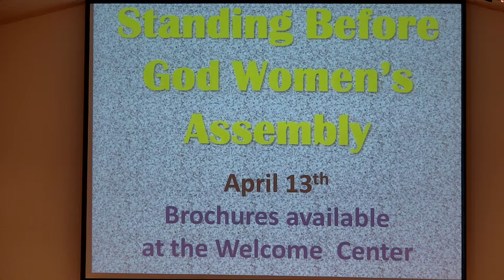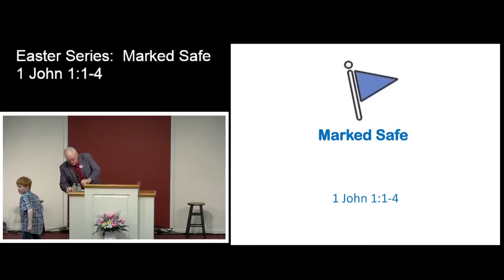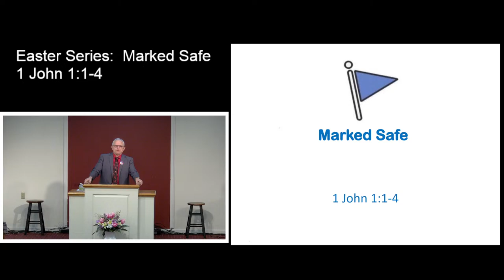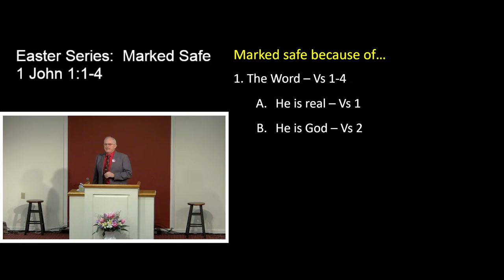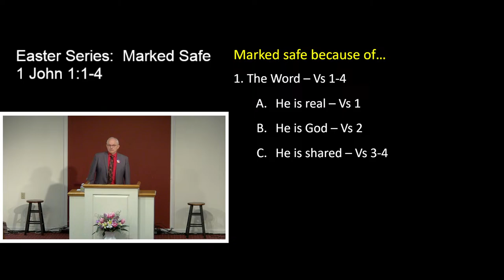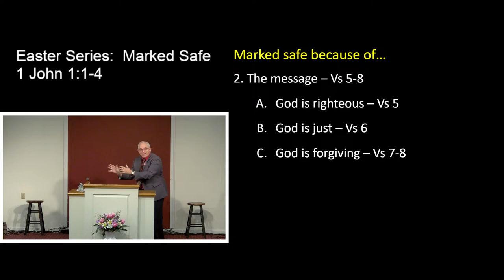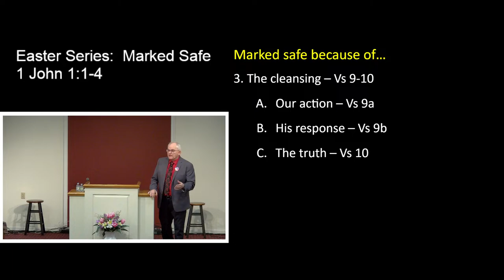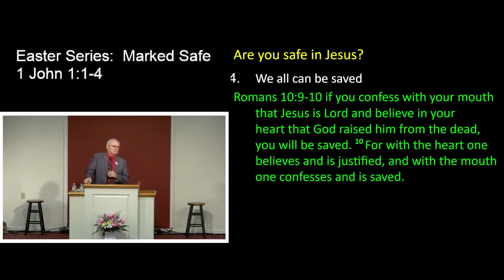Easter Worship Service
“One Day” by Words by J. Wilbur Chapman – Music by Charles Marsh

“Rejoice The Lord is King” by Words - Charles Wesley

“Wonderful Merciful Savior” by Dawn Rodgers / Eric Wyse

“For God So Loved The World” by Fancies Townsend / Alfred Smith

Ladies Ensemble – Our God Reigns
Words & Music – Leonard E. Smith

Evie – Sunday Is coming
Songwriters – Adrian Disch, Steven Furtick, Jonathan Smith, and Phil Wickham